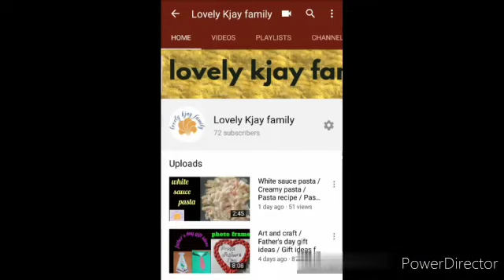Diwali special Adhirasam / Instant Adhirasam / Easy snacks recipe